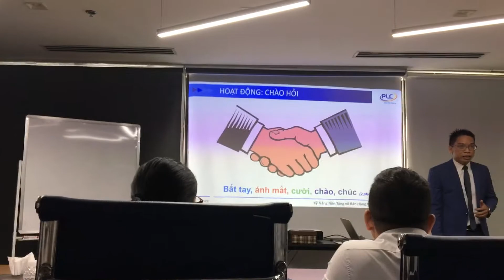Lancaster CĐT 0907.3535.47 cách chào hỏi chuẩn để khách hàng nhớ mình lâu nhất